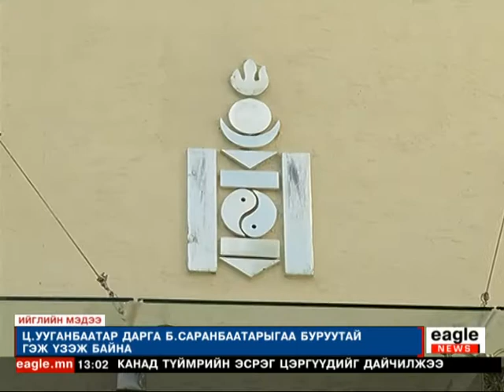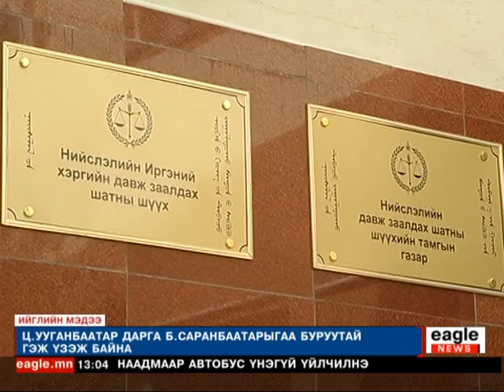12 nastai huuhed